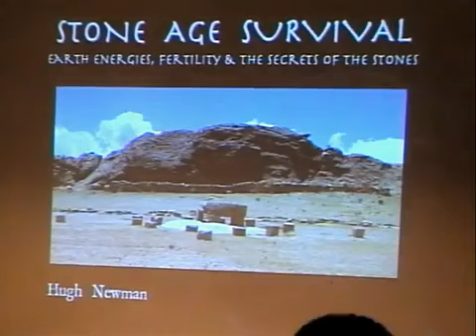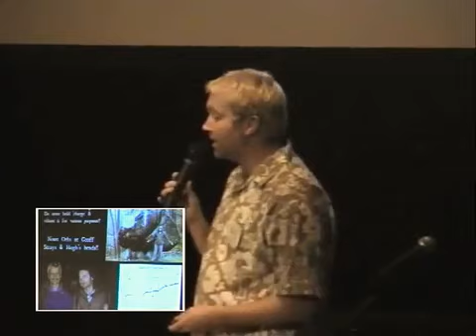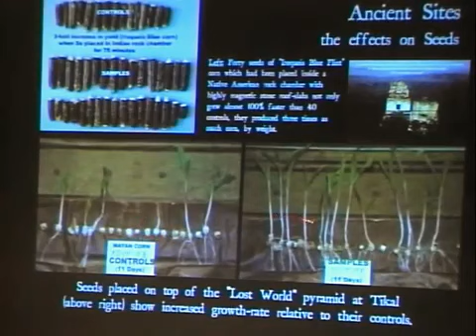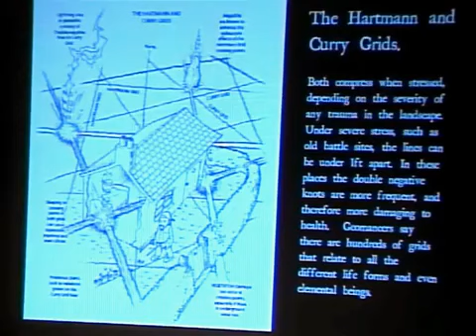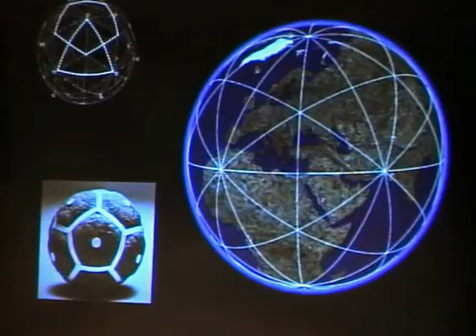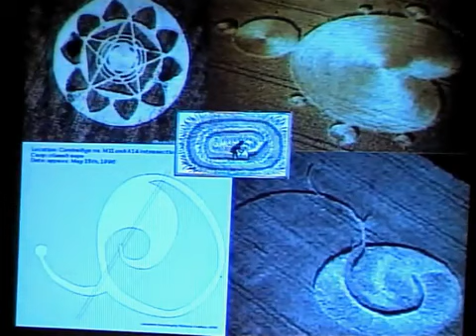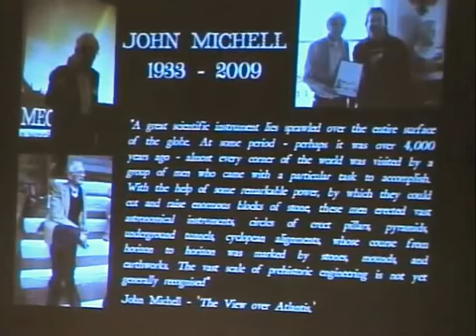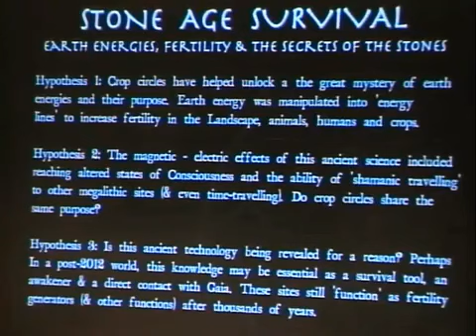Stone Age Survival: Crop Circles and Earth Energies Revelations [FULL VIDEO]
Presented by Hugh Newman at the Wiltshire Crop Circle Study Group in August 2009. Copyright Protected.

Born in Montreal, Canada, Francine majored in Classical Studies at college and.

EARTH ENERGY: Presented by David Hughesman at Kent Leyhunters Moot 2014 Copyright Hidden Knowledge TV 2014/2017.